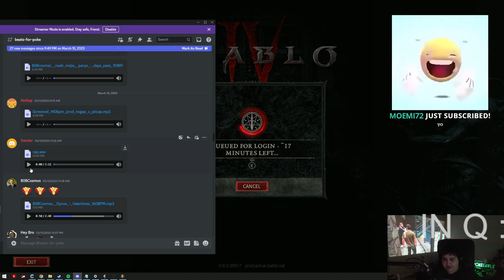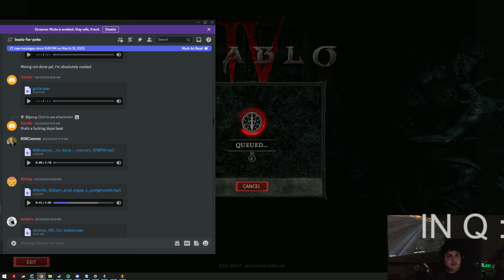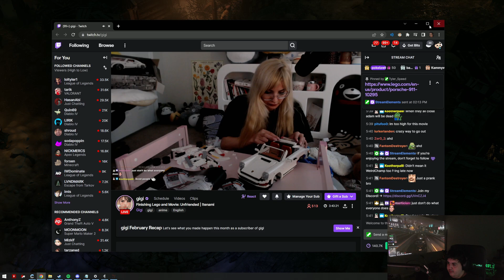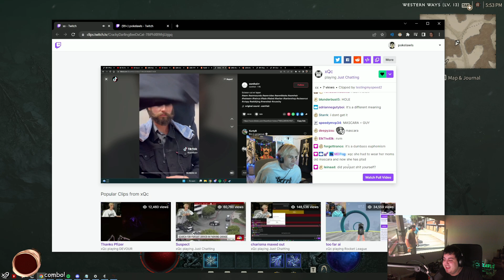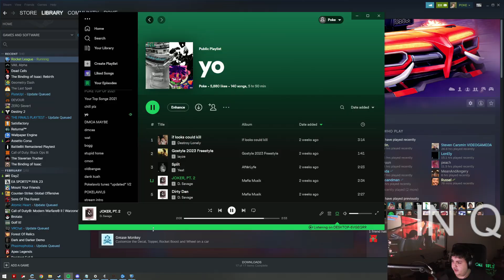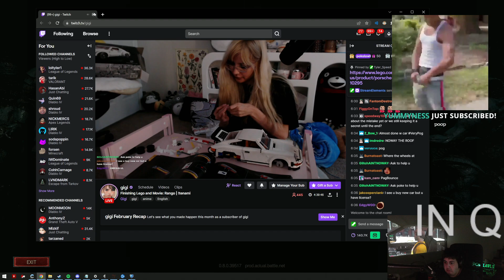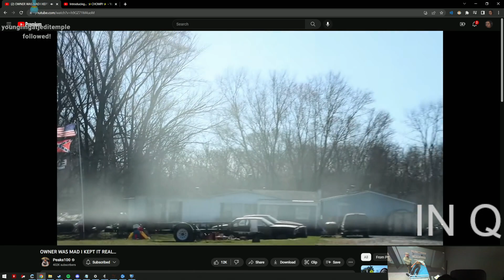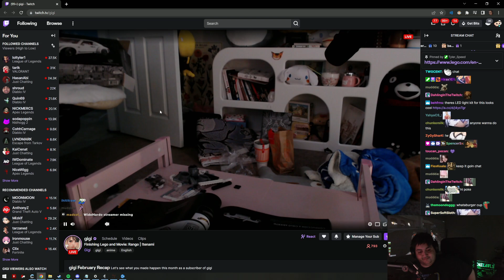Pokelawls 3/17/2023 Live Vod PART 3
VOD TITLE: IM BACK!!! FOR REAL THIS TIME - @pokelawls - I HURT MY BACK TOO!! POG!!

00:00:00 Diablo IV